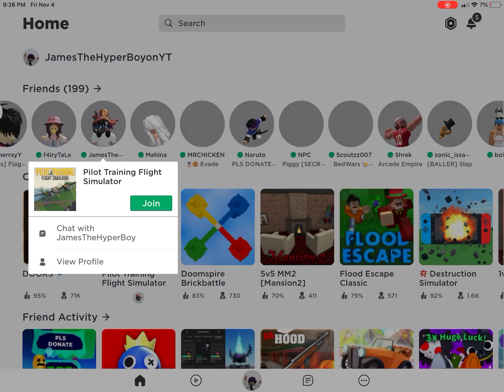P 51 barrel roll